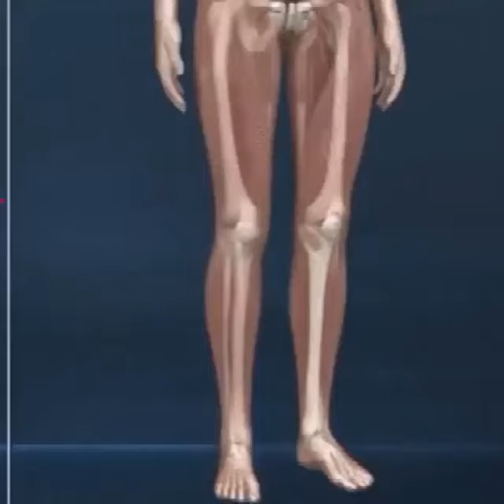New bandage arch support pads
improve your overall health and relieve tired feet